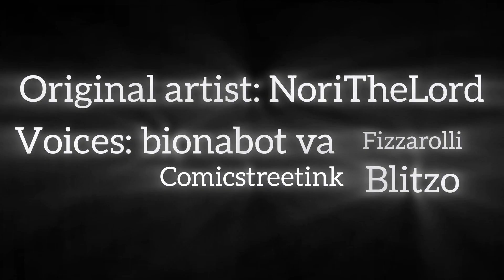"How Birbs Compare" Fizzarolli and Blitzo Comic dub feat